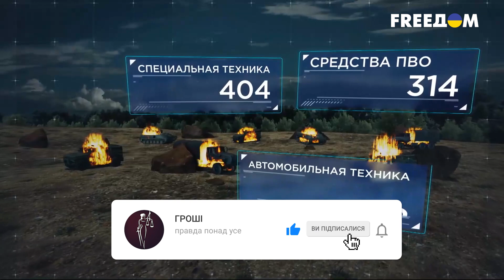446 день войны: статистика потерь россиян в Украине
Статистика потерь россиян в Украине.